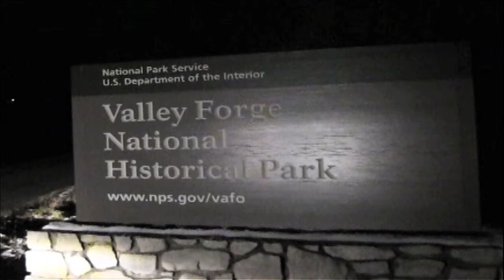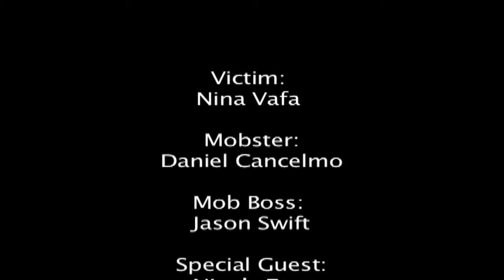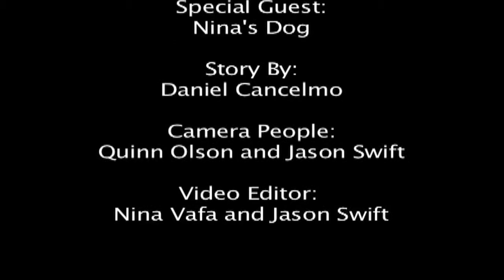A Late Night Drink